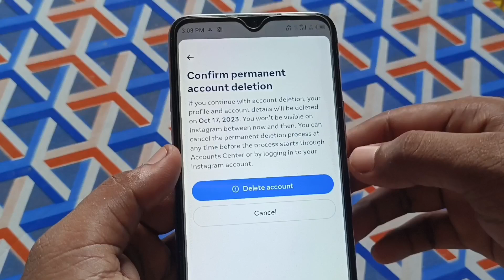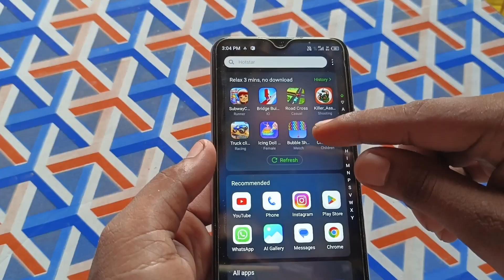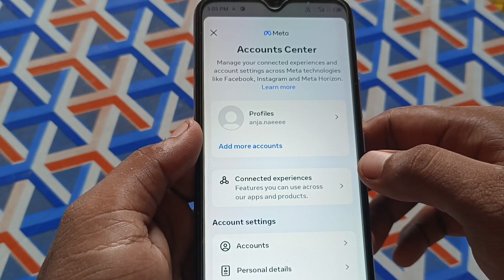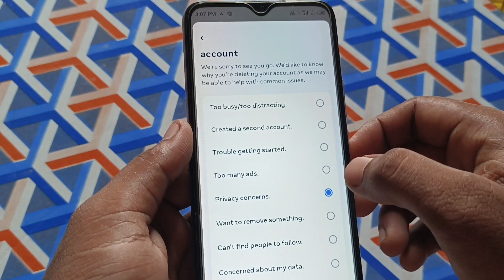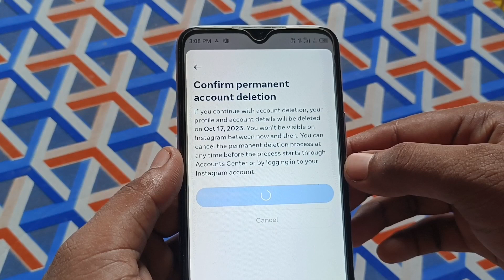instagram account delete kaise kare permanently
🔴 YOUR QUERY ✅🤳
instagram account delete kaise kare permanently password nahi pata
instagram account delete kaise kare permanently new version
instagram account delete kaise kare permanently 2023 new update
instagram account delete kaise kare permanently telugu
instagram account delete kaise kare permanently tamil
instagram account delete kaise kare permanently kannada
instagram account delete kaise kare permanently iphone

INSTAGRAM ACOUNT DELETE
से परे 2023 NEW update
instagram account delete kaise kare temporary 2023
instagram account delete kaise kare kuch dino ke liye
instagram account delete kaise kare new updates

how to delete instagram account permanently in telugu
how to delete instagram account permanently in tamil
how to delete instagram account permanently malayalam
how to delete instagram account permanently in kannada